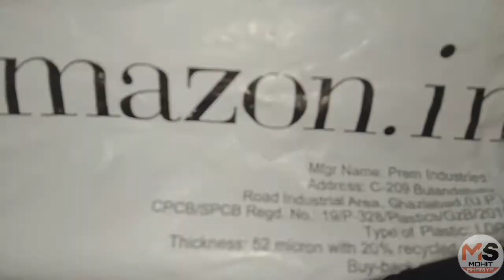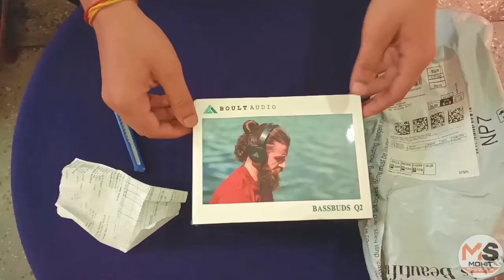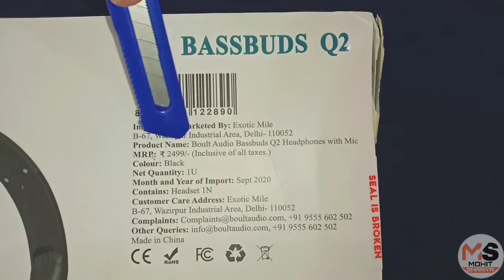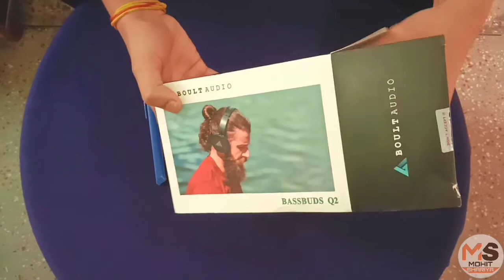BEST HEADPHONE UNDER 700 ||UNBOXING|| FULL REVIEW || M.S FAMILY MOHIT SHARIYA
MOHIT SHARIYA

All contents provided by this channel is meant for EDUCATION purpose only.

In this video I will show that || UNBOXING AND FULL REVIEW OF Boult Audio Bass Buds Q2 Over-Ear Wired Lightweight Stereo Headphones, Deep Bass & in-Built Mic, Headset with Comfortable Ear Cushions, Long Cord (Black)

USE HEADPHONES FOR BEST SOUND QUALITY

MOHIT SHARIYA YOUTUBE CHANNEL

Motomax Protectant spray (100ml)

Motomax Dashboard Polish (100ml)

Motomax Polish kit

Motomax Bike Liquid Polish (100ml)

UNBOXING OF EDDY HAGER WATCH EH - 226

HOW TO EDIT VIDEO ON KINEMASTER
PART - I